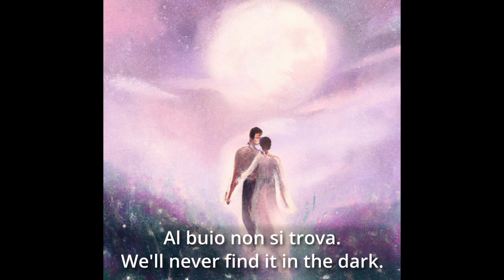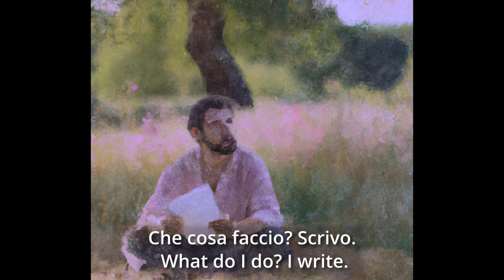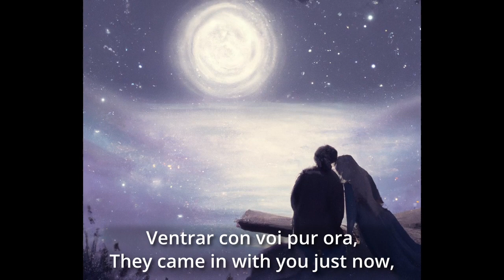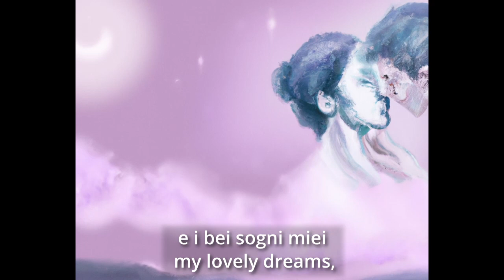Che gelida manina - La bohème (English Lyrics with AI art)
José Carreras - La bohème, Act 1: "Che gelida manina" (Rodolfo)